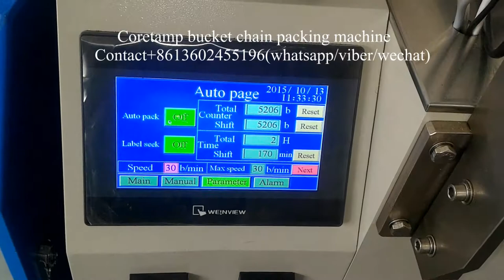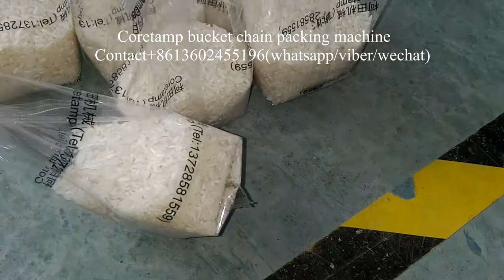ZV-320B bucket chain flow wrapping machine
skype:minacai12
Feature:
1:Double transducer control, flexible bag length cutting, operator needn't to adjust the unloading working, saving time and saving films.
2:human-machine operation, convenient and quick parameter setting.
3:Self diagnosis failure function, clear failure display.
4:High sensitivity optical electric color mark tracking &digital input cut position which makes
5: Separate PID control to temperature, suitable for various packing materials.
6:Stopping the machine in selected position, no sticking to the knife and no waste packing film.
7:Simple driving system, reliable working, convenient maintenance.
8: All the controls are achieved by software, convenient for function adjusting and upgrading.

skype:minacai12